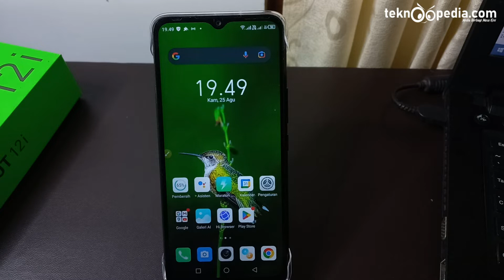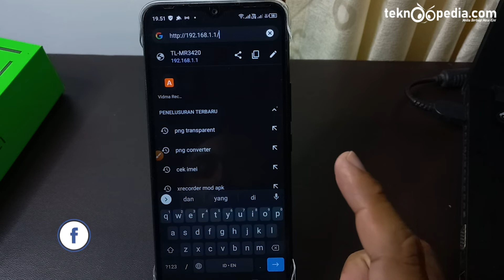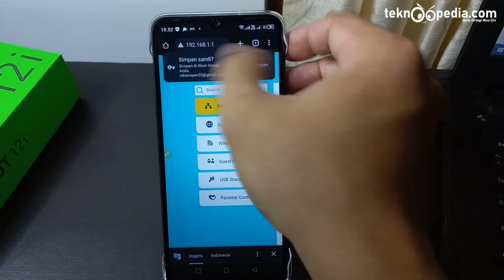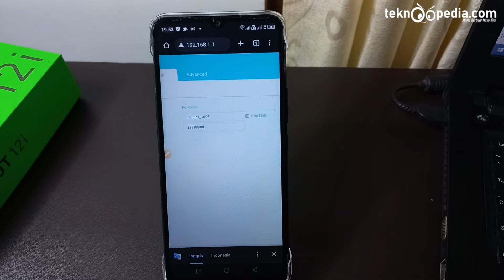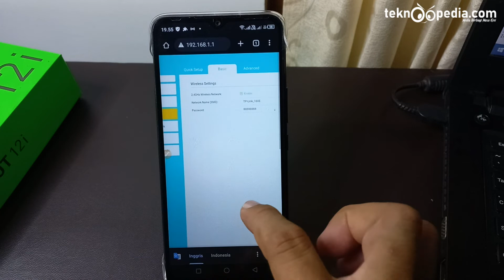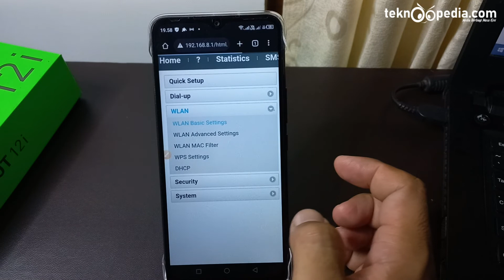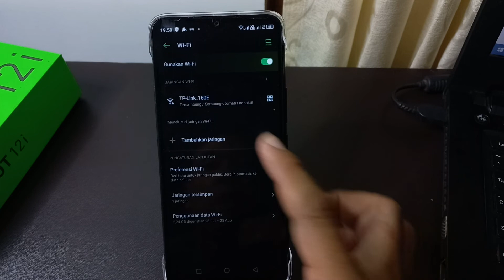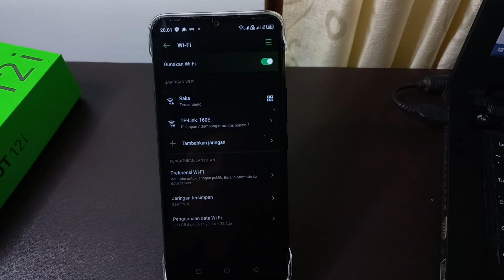Cara Menyembunyikan dan Menyambungkan Jaringan Wifi Yang Tersembunyi di HP Infinix HOT 12i XOS 7.6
Cara Menyembunyikan dan Menyambungkan Jaringan Wifi Yang Tersembunyi di HP Infinix HOT 12i XOS 7.6 Terbaru
Router yang digunakan adalah tp link dan Huawei

Rekomendasi Hape Terlaris Berdasarkan Merek
Rekomendasi Hape BARU Release Berdasarkan Merek